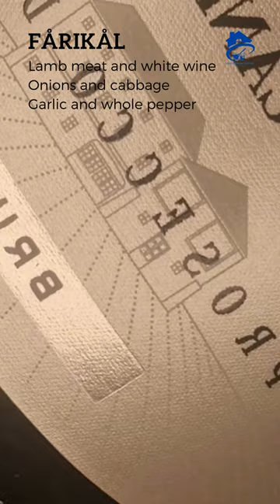Mobil Fårikål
- 문화와 요리
- 사랑과 라이프스타일
- 정보 기술

- 文化と料理
- 愛とライフスタイル
- 情報技術

- Informasjonsteknologi